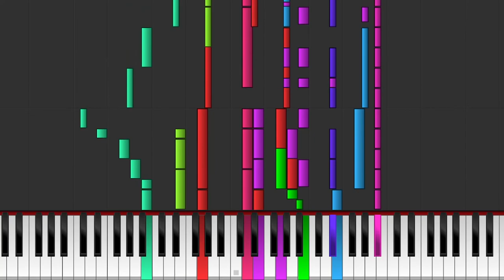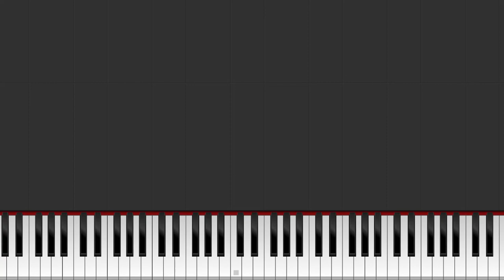Ghoul Room - Paul Weir - Midi Tutorial (Ghost Master Soundtrack)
I will upload the piano version, too.

Make sure to check out other Ghost Master related channels, including the greatest mod to Ghost Master of all time adding new ghosts, bugfixes and more - Ghost Master: Complete Edition!